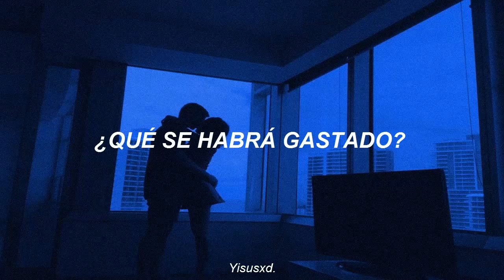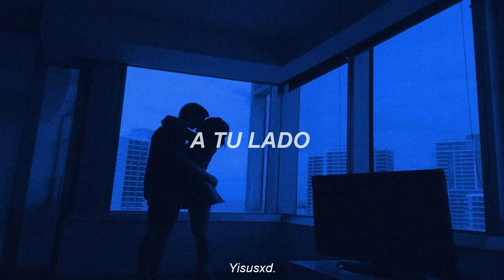Soda Stereo - Estoy azulado //Letra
Parte de su segundo álbum "Nada Personal" de 1985, canción escrita por Gus y Richard Coleman, mostrando un estilo más propio y original de su música, en esta canción se atrevió a probar nuevos sonidos, como la introducción de jazz.

//Letra//

Sola, vino a mi ficción
Sin dudar, a acompañarme
Signos sin traducción
Silencio, insuperable
¿Cuánto habré cambiado?
¿Qué se habrá gastado?
Podría comunicarme
Pero siento tanto la erosión
Cerca de su atracción
Tropiezo con mis manos
Sufro otra mutación
Un color azulado
Algo está ligándome
Cuando estoy azulado
Quiero recuperarme a su lado
A su lado
A su lado, cambiaría de color
A tu lado oh, oh, oh
Porque algo está ligándome
Cuando estoy azulado
Quiero recuperarme
Estoy azulado
A su lado
A su lado
Estoy